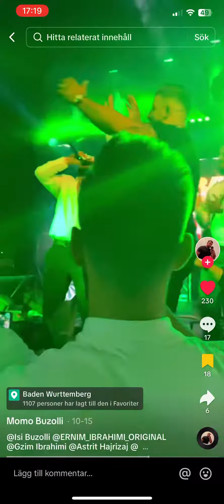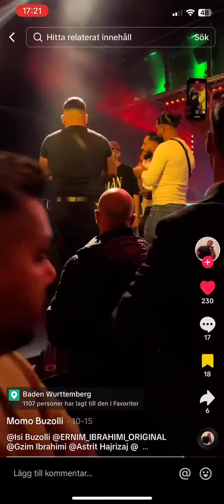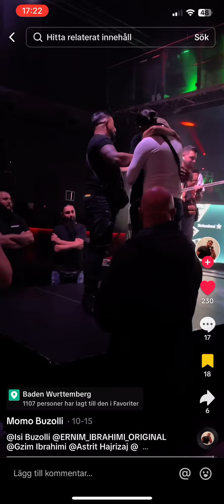10 november 2023